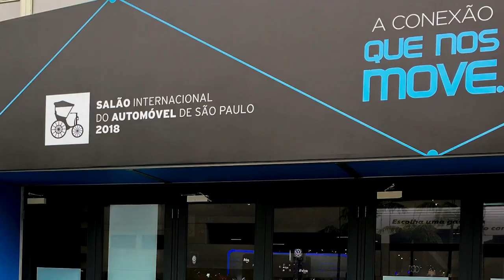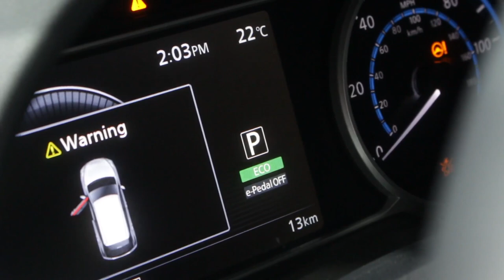Latinoamérica se sube a la movilidad eléctrica